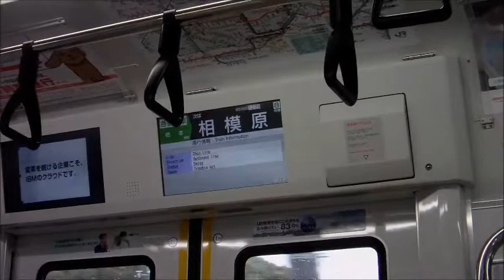横浜線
新しい電車に乗りました。